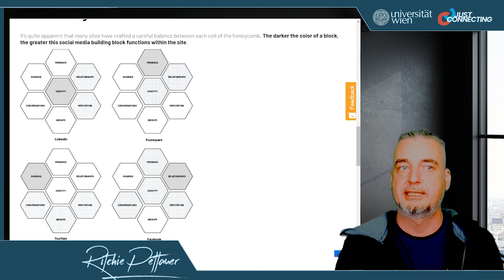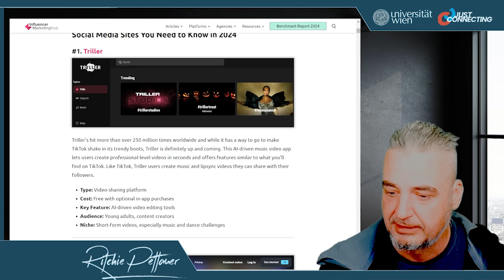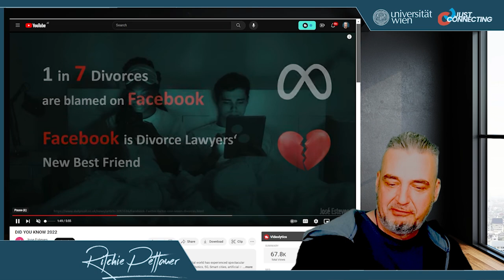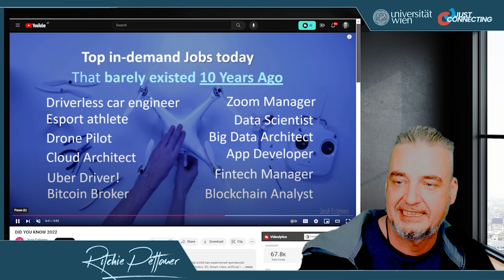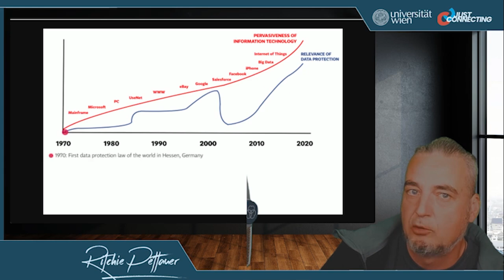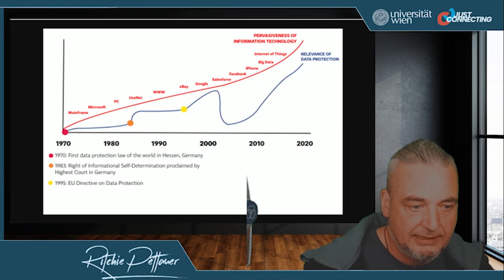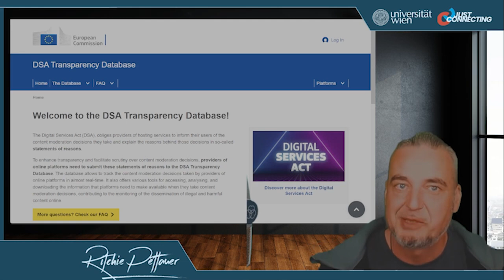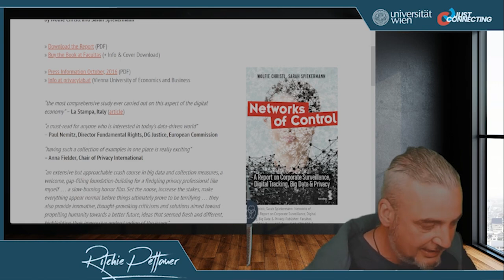Vorlesung: Social Media A03 | Wintersemester 24/25 | Universität Wien, IPK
Dieses Video ist Teil der VO "Social-Media-A" im Wintersemester 2024/2025 am Institut für Publizistik- und Kommunikationswissenschaft der Universität Wien.

Teilnehmer:innen finden weitere Ressourcen im Kurs-Moodle.